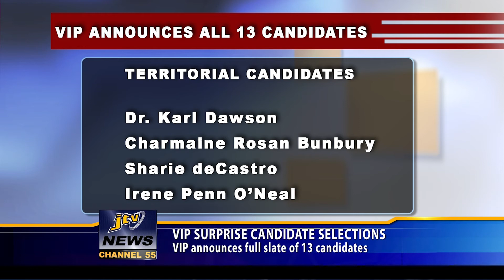VIP SURPRISE CANDIDATE SELECTIONS